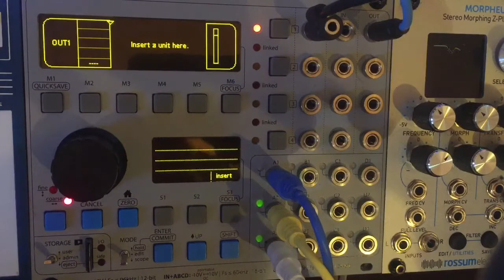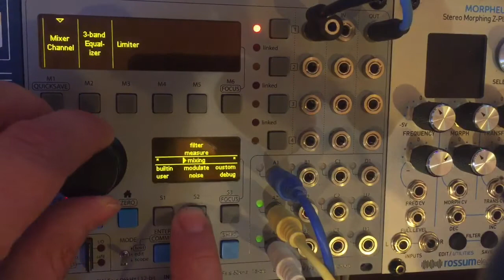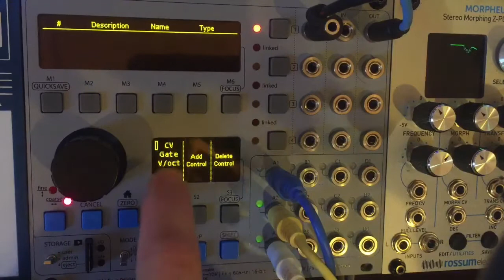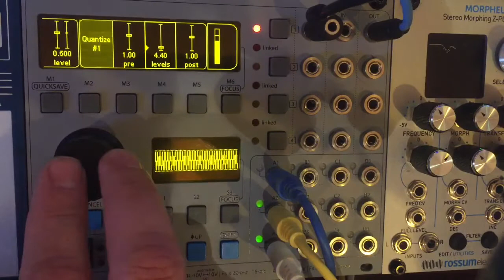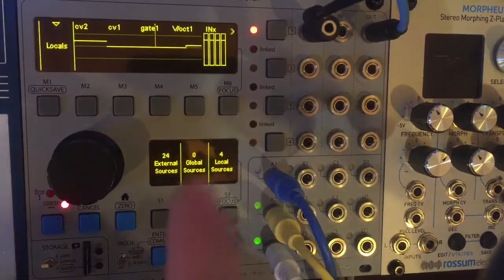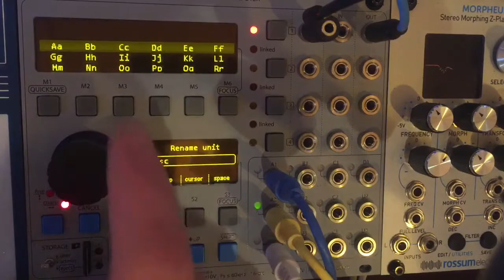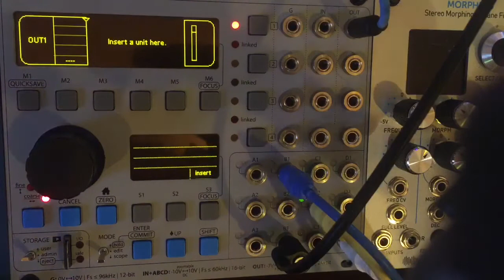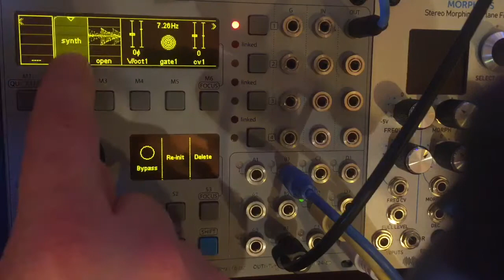Getting.started with the ER-301 #8 - Custom Units Overview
NOTE:  Check out VIDEO #28 as an updated  replacement to this.

A non-intimidating, lightly paced outline on getting started with the ER-301.

NOTE:  a had to edit a few times,  and honestly should have organized my thoughts better... whoops!

This video explores how to use custom units and briefly touches upon some changes in the 0.1.6prerelease firmware